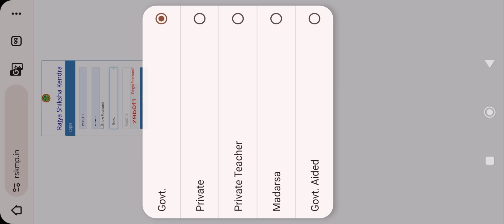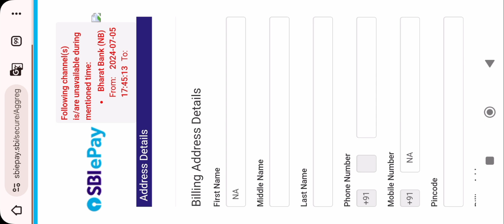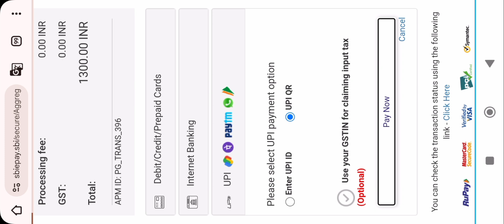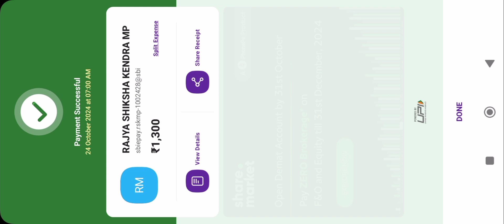Class 5 and 8 Annual Examination fees 2023-24 | मोबाइल से जमा करें कक्षा 5 वीं 8 वीं वार्षिक परीक्षा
Class 5 and 8 Annual Examination fees 2023-24
मोबाइल से जमा करें कक्षा 5 वीं 8 वीं वार्षिक परीक्षा